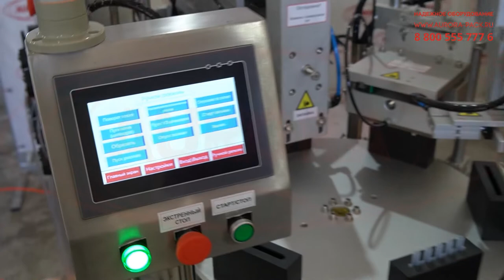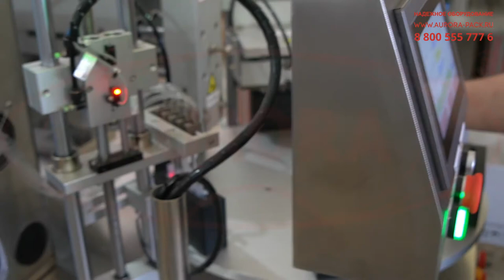Полуавтоматический моноблок для розлива жидких препаратов в стрип-монодозы «Мастер» МЗ-400ЕД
В данном видео продемонстрирована работа полуавтоматического моноблока для розлива жидких препаратов в стрип-монодозы «Мастер» МЗ-400ЕД

Описание:

Высокопроизводительный узкоспециализированный промышленный моноблок серии «МАСТЕР» выполняет качественную фасовку жидкостей в пластиковые ампулы-контейнеры (стрип-монодозы) с последующей запайкой. Ключевые рабочие операции — фасовка и запайка — выполняются в автоматическом режиме, вручную производится лишь загрузка ампул. Моноблок имеет компактную эргономичную конструкцию и оснащен сенсорной панелью управления.

Зона розлива представлена перистальтическим дозатором с 5-ю разливочными соплами. Диапазон розлива варьируется от 0,5 до 20 мл. Запайка кассет выполняется посредством технологии ультразвука, обеспечивающей максимальную аккуратность и плотность формируемого шва. На отдельном участке происходит отрезание верхней части запаянного края и формируется ровный срез. Перемещение кассет выполняется при помощи специальных подстаканников. Подача подстаканников с кассетами к позициям розлива, запайки и формирования среза реализуется при помощи делительного диска. В зоне выгрузки установлены захваты и выходной желоб для готовых кассет.

С более подробным описанием данного оборудования Вы можете ознакомиться на нашем сайте по ссылке

Характеристики:

Отрасль: Косметика, Комплексное оснащение фармацевтического производства, Ветеринария;
Тип флакона: 1 кассета – 5 монодоз;
Материал тары: ПЭТ;
Количество подстаканников, шт.: 6;
Объём тары, мл: 0,5-20;
Тип дозатора: Перистальтический;
Тип перистальтических головок: YZ1515X;
Погрешность дозирования, %: ±3;
Тип запайки: Ультразвуковая;
Потребляемая мощность, кВт: 2.6;
Напряжение питания, В/Гц: 220/50;
Давление сжатого воздуха, МПа: 0,8-1,0;
Габариты, мм: 1300×900×1550;
Вес, кг: 350.